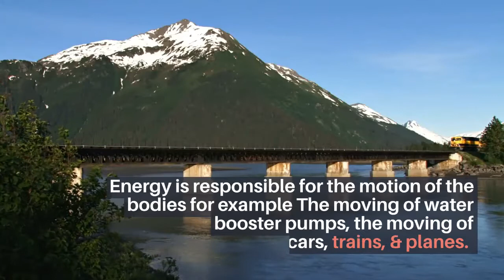RENEWABLE ENERGY SOURCES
In this video importance of energy in our life is discussed. Various kind of energy like potential  energy, kinetic energy, water energy, wind energy, solar energy, coal energy etc are discussed. Energy in this world remains constant,it can not to be destroyed, however it can be changed from one form to another. Electrical energy  is most appropriate form of energy. It is being used every where, in house, factories, transport, travelling, water works, power houses. Our whole life has become electrified. We can not live without electricity. Most of electricity is being produced from Coal burning, now the coal is at the verge of exhausting, it also create pollution and earth warming. To stop the further warming of the earth,we should change over our energy production through renewable source of energy. Renewable source of energy are wind, solar, water and bio gas.